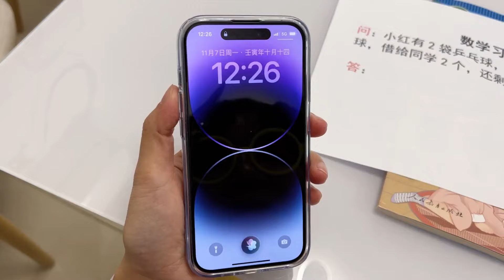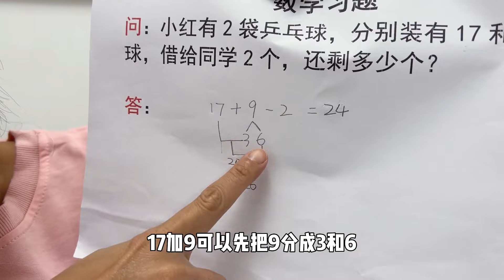这下，见识到了孩子们的各种不同学习方法，你家哪一种呢？【林呱呱爱喝奶茶】